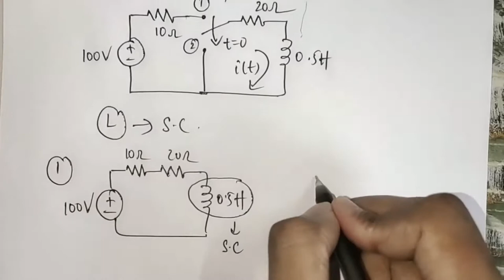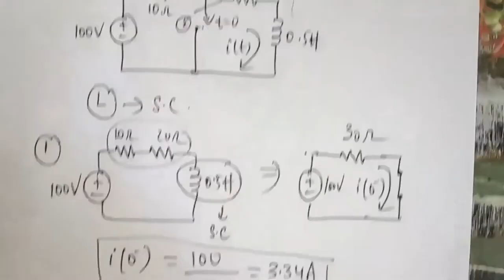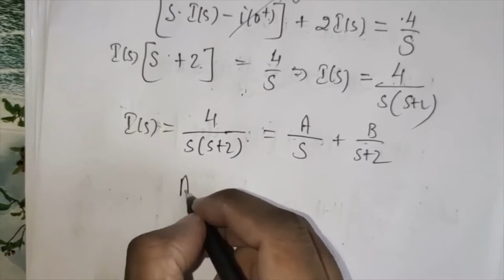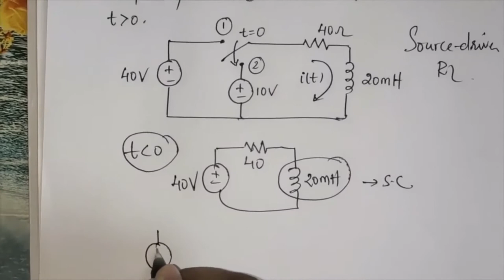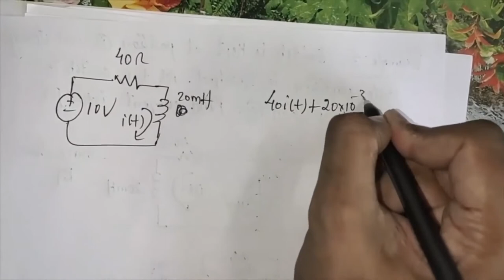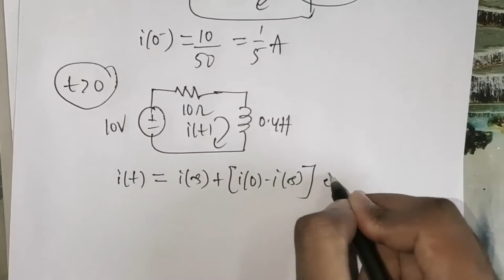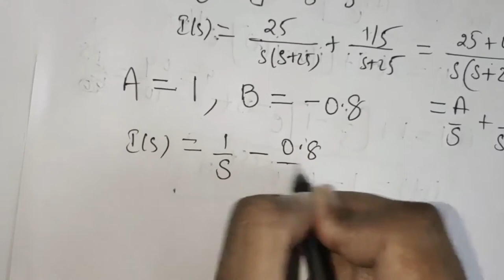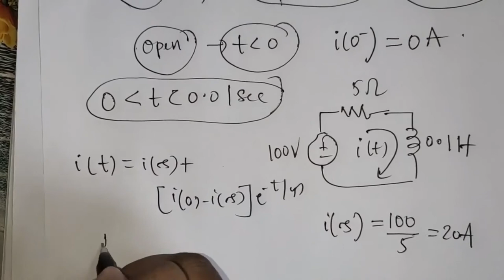DC TRANSIENTS -LECTURE-4- - MR. N.KIRAN - EEE DEPT - ANITS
PART-1 TUTORIALS ON COMPLETE RESPONSE OF SERIES RL CIRCUIT USING DIFFERENTIAL AND LAPLACE METHOD.